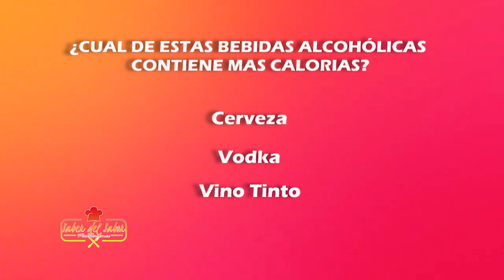Ensalada de tono y papas 🐬🥔3/4 /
Quedaras sorprendido 😯👇con esta ensalada de tono y papas.🐬🥔